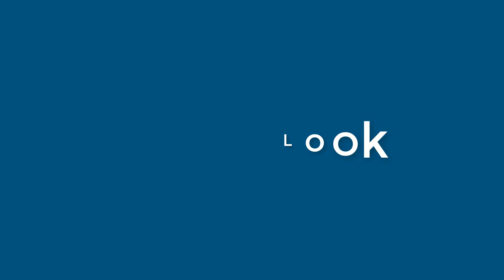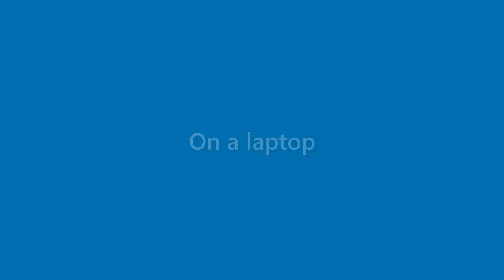Aidan Gregory - appearance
Name Look - Aidan Gregory - appearance. In this video we present "Aidan Gregory" name look and feel in various scenarios.
This video will cover:
How does "Aidan Gregory" look as a personal letterhead?
How does "Aidan Gregory" look on a business card?
How does "Aidan Gregory" look on a computer/laptop screen?
How does "Aidan Gregory" look with different background colors?
How does "Aidan Gregory" look with various fonts?